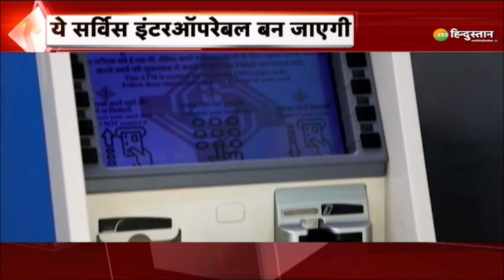Breaking News: RBI का बड़ा फैसला, Card के बिना मिल सकता है Cash | ATM | UPI | Latest News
RBI ने ग्राहकों को बहुत बड़ी राहत दी है.अब ग्राहक बिना ATM Card के ATM Machine से UPI के जरिए से कॅश निकल पाएंगे. देश के सभी बैंको-ATM में ये सुविधा दी जाएगी.

About Channel